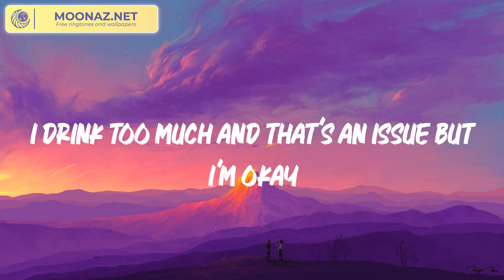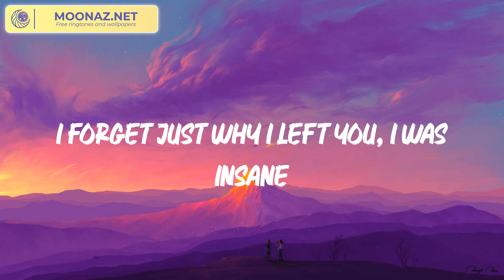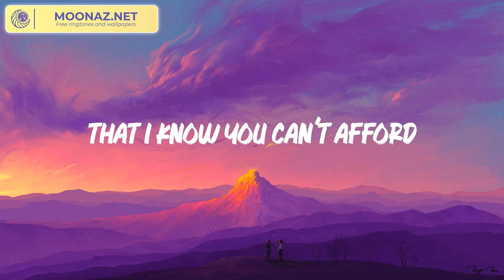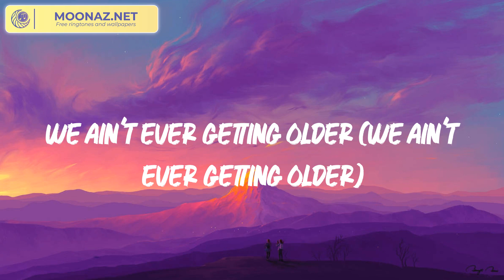Closer - The Chainsmokers (Lyrics)